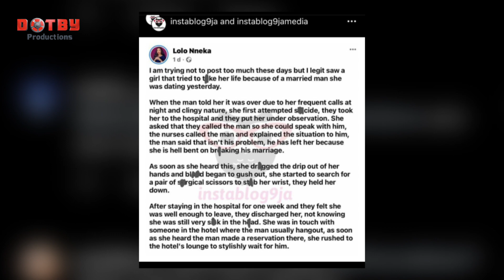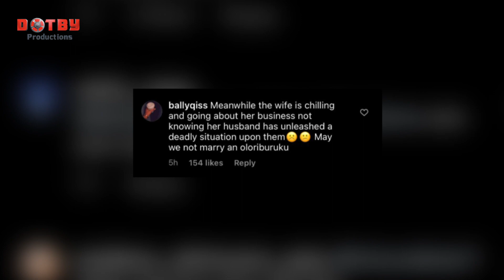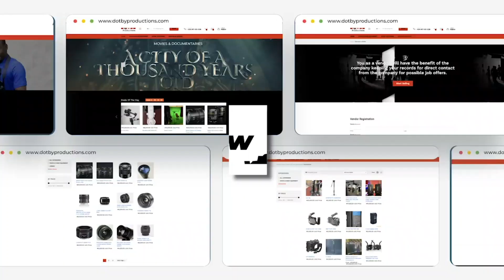SIDE CHICK WAHALA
This is a live show that centres on societal issues